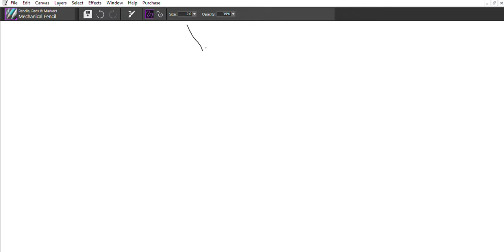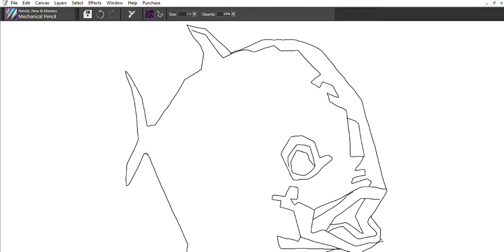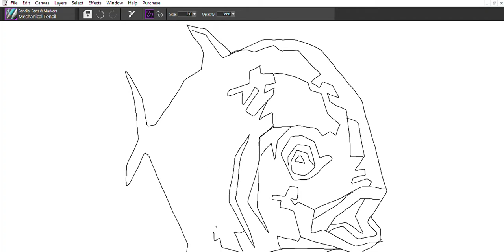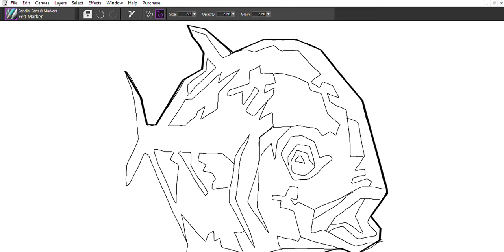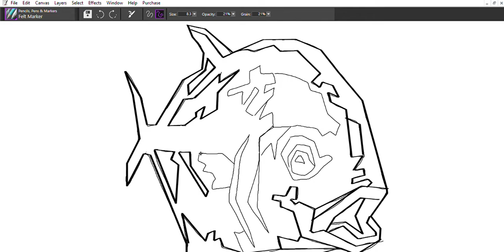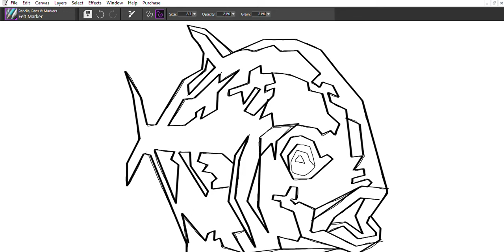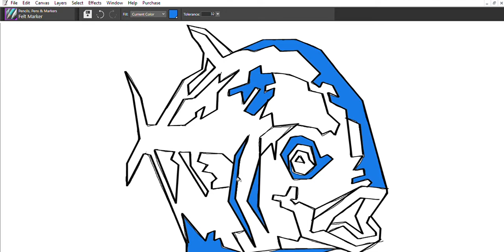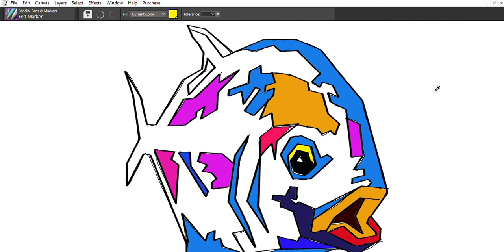Year 7 Abstract fish